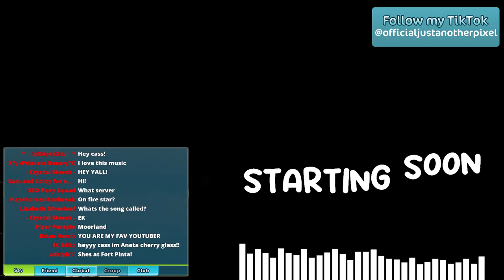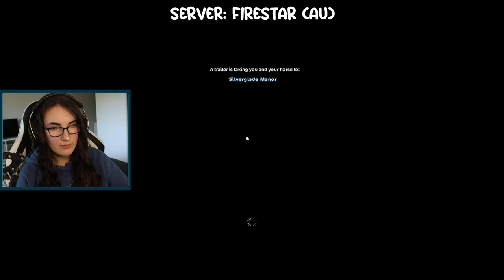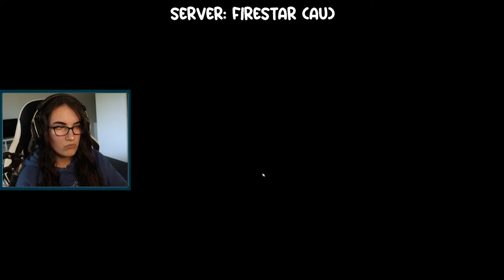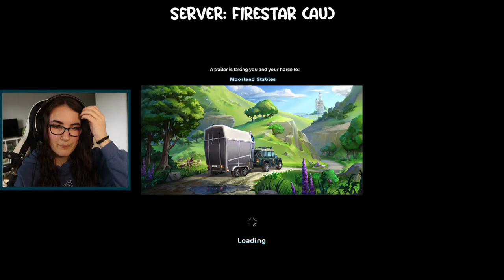Star Stable LIVESTREAM 🔴 Training/Maxing Réttir [74/300]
Welcome to another Star Stable Livestream!

Today's livestream I am maxing my newest horse Réttir! I have 300 horses but only 73 currently trained (honestly i thought it was higher then that). This stream will probably be longer as it will probably take 2-3 hours to get all the XP! So grab yourself a drink, and lets motivate each other to train :) It is slightly later then my previous Australia stream because I realised hey - it's for the Australians and I want to sleep in a bit on a Saturday

Server: Firestar (Australia/NZ/Asia) I might switch but im scared of being stuck out of Firestar I was going to do my Alt account today but I NEED to max this horse 👀
Meeting: Fort Pinta
** Every week I rotate which server region I am streaming from! Please be patient as I make my rounds :) **

Welcome to the stream! Here are all the chat rules:
1. Family Friendly - Moderators give warnings
2. NO SPAM - The chat is about 20 seconds delayed to when I might answer questions! Please wait more then these 20 seconds to see if I noticed your question before sending another one
3. HAVE FUN! - This stream is meant for entertainment - enjoy it!
4. NO Server Talk unless asked. The server has been picked and it's honestly so hard to read so many servers that you want me on or commanding me to change. I love you all and I want to visit you all, but there are SO MANY servers and I am just one human

🎶 All Music 🎶
Epidemic Sounds